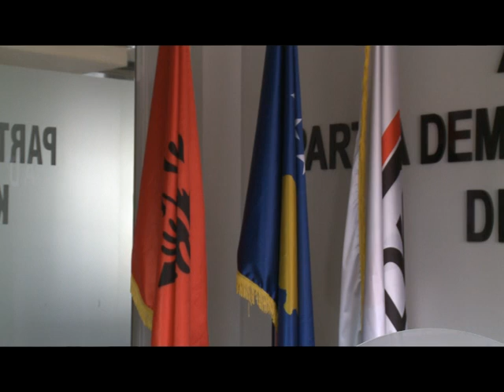PDK akuzon komunën e Ferizajt për keqmenaxhim 23 SHKURT 2017 RTV TEMA